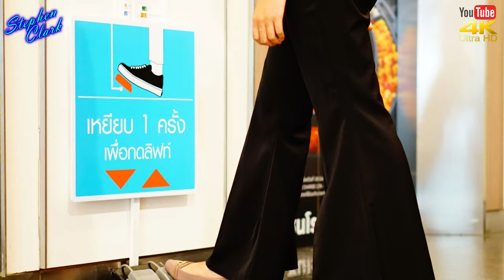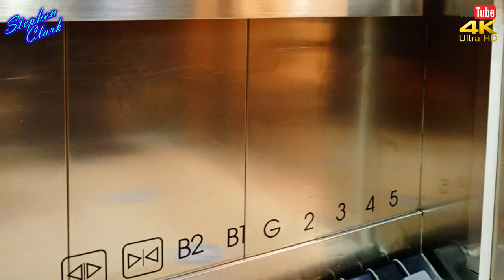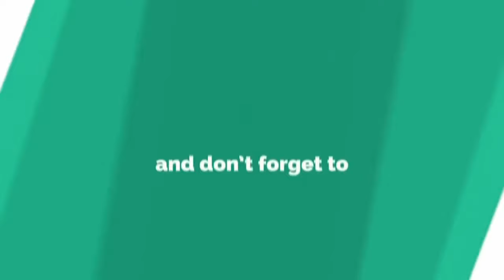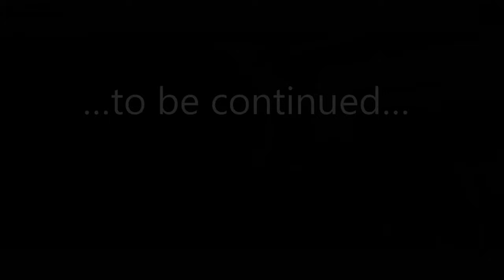NEWS FROM THAILAND and SOUTHEAST ASIA #895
🔵 THAILAND NEED TO PROTECT SCHOOLCHILDREN FROM SEX ATTACKS
A network of 92 organisations has called on the Education Ministry to step up measures to stamp out sex attacks on schoolchildren following recent abuse scandals in three provinces.
Network representatives on Friday handed a letter to Education Minister Nataphol Teepsuwan urging him to take action. to protect schoolchildren.]
Also this month, a 39-year-old teacher in Buri Ram was accused of molesting a 12-year-old girl. Last month, a primary school director in Phetchabun was charged with abusing a student in a video that went viral.
Police in the northern province of Chiang Mai has arrested a 60-year-old Australian man for owning child pornography.
Chiang Mai Police said they received a tip from an anonymous source that Mr. Wayne Jeffory McCullough, 60, owned child pornography.
Police seized a mobile phone and also a tablet, both containing a large amount of child pornography.

🔵 MALL IN THAILAND REPLACES LIFT BUTTONS WITH PADDLES
The lifts in Bangkok Seacon Square, one of the many shopping centres in the heart of Thailand has taken a unique approach to reducing the spread of CCP Virus outbreak, .
They’ve installed pedals on their lifts so users can use their feet to go a particular floor rather than using their hands to press the button.
Image may contain: one or more people, people standing, phone and indoor
Although they were surprised at first, customers were reported to have welcomed this move as it’s seen as an ingenious way to encourage shoppers to spend again while still adhering to preventive measures.
Thailand started to open their retail sector on 17 May as the number

🔵 THAI AIRWAYS TO MAKE REDUNDANT 6000 JOBS
Due to their bankruptcy procedure and a debt moratorium of Bt200 billion, the government said on Thursday.
The Thai Cabinet decided to push THAI into a bankruptcy proceeding under the Bankruptcy Act and ordered the Ministry of Finance to sell its majority stake in the airline. THAI Airlines will stop repaying all debt and start from scratch, the government said. According to the size of its debt, 30 per cent of its over 20,000 employees, or over 6,000 personnel, will have to be dismissed. The ‘rehabilitation’ of the airline could take at least one year. The bankruptcy must be declared in the US as well as in Thailand to avoid planes being seized or other asset forfeited. The redundant I employees will receive a 10-month compensation according to Thai labour laws. The turn around of the airline into profits has to be approved by the creditors and it is likely to take at least one year.

🔵 SHOULD PRISONERS IN THAILAND HAVE A LITTLE HANKY PANKY?
Not in Thailand. The governor of a prison in a northern province has been dismissed for allowing an inmate to have sex with his wife in a plantation near the prison, according to a source at the Corrections Department. An anonymous source in the corrections department. They say the governor also allowed inmates to use cell phones and cash as well as cutting down some trees without permission, but the alleged ‘sex visit’ ultimately led to his dismissal.

🔵 THAILAND BEGINS CHINES CORONA VIRUS VACCINE TRIALS ON MONKEYS

BANGKOK, May 24 — Thailand yesterday began testing a vaccine against the Chines Corona Virus on monkeys after positive trials in mice, an official said.
Thailand’s minister of higher education, science, and research and innovation, Suvit Maesincee, said researchers had moved to test of the vaccine to monkeys and hoped to have a “clearer outcome” of its effectiveness by September.

🔵 PANASONIC TO CLOSE TWO FACILITIES IN THAILAND AND MOVE THEM TO VIETNAM
Panasonic Corporation will shut down its factory in Thailand and move it to a newer and larger one in Vietnam as part of its consolidation plan, a company official Said
About 800 Thai employees will be let go in the move, said Panasonic’s head of corporate communication Sirirat.
The plant will shut down in October. An adjacent research and development centre will be shut down by March 2021.

NEWS FROM THAILAND and SOUTHEAST ASIA